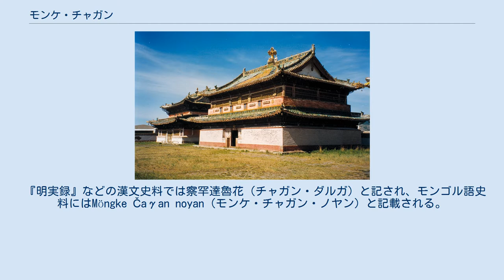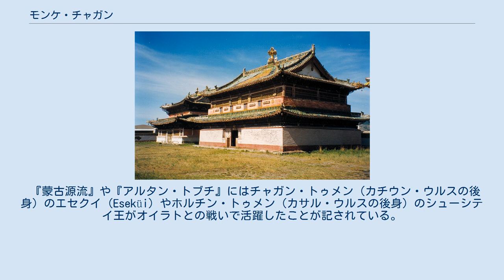モンケ・チャガン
モンケ・チャガン(モンゴル語: Möngke Čaγan、中国語: 察罕達魯花、? - ?)とはチンギス・カンの弟カチウンの末裔で、15世紀初頭に活躍したモンゴル人諸侯の一人。
 『明実録』などの漢文史料では察罕達魯花（チャガン・ダルガ）と記され、モンゴル語史料にはMöngke Čaγan noyan（モンケ・チャガン・ノヤン）と記載される。
 モンケ・チャガンが初めて史料上に登場するのは永楽3年（1405年）のことで、この時モンケ・チャガンは使者を派遣して明朝に帰順し、オルク・テムル・ハーンの動向を伝えてきた。
これに対し永楽帝はモンケ・チャガンを都督、その弟カダ（哈達）を千戸に任じ、モンケ・チャガンと朝貢関係を結んだ。
 また、明朝の記録では「察罕達魯花兀良哈等処」や「兀良哈察罕達魯花処」といった表現が見られ、モンケ・チャガンの勢力はウリヤンハイ三衛と隣接する地域にあったと考えられている。
 『アルタン・クルドゥン（金輪千福）』には「チンギス・カンの弟カチウンの後裔にモンケ・チャガン（Möngke Čaγan）がいる。彼の息子はバヤンタイ・ホンゴル（Byantai Qongγur）、バタイ・セチェン（Batai Sečen）である……」とある。
 また、『王公表伝』卷三十一『翁牛特部総伝』には「元太祖弟諤楚因、称為烏真諾顔... ... 其裔蒙克察罕諾顔有子二。長巴延岱洪果爾諾顔 號所部曰翁牛特。次巴泰車臣諾顔、別號喀剌車里克。皆称阿魯蒙古」と記されている。
『王公表伝』では誤ってモンケ・チャガンの始祖をテムゲ・オッチギンとしているが、これらの記述からオンリュート部（後のオンニュド旗）の始祖がカチウン、モンケ・チャガンであったことがわかる。
 『蒙古源流』などのモンゴル年代記にはチャガン・トゥメン（Čaγan tümen）という集団が十五世紀頃活躍したことが記されている。
このチャガン・トゥメンとは、漢文史料に記載される「察罕達魯花処」、すなわちモンケ・チャガン率いる勢力であり、「チャガン・トゥメン」の名はモンケ・チャガンに由来するものではないかと推測されている。
 『蒙古源流』や『アルタン・トブチ』にはチャガン・トゥメン（カチウン・ウルスの後身）のエセクイ（Eseküi）やホルチン・トゥメン（カサル・ウルスの後身）のシューシテイ王がオイラトとの戦いで活躍したことが記されている。